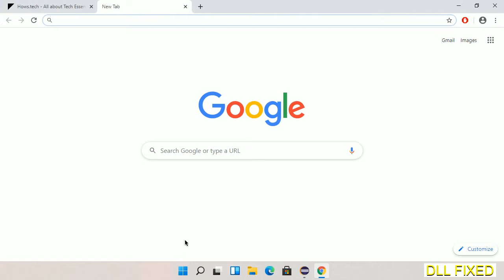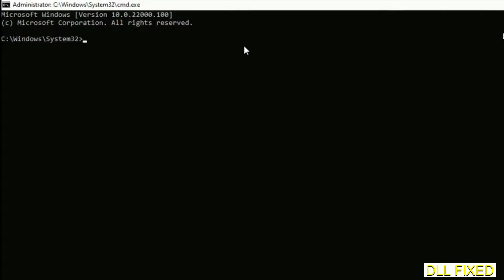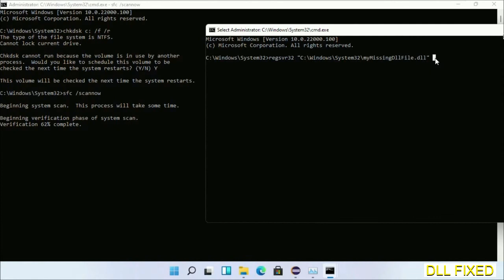normaliz.dll missing in Windows 11 | How to Download & Fix Missing DLL File Error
This video will help you to fix normaliz.dll not found error. You will be able to run your application program. We will fix this missing dll problem in 3 steps.

1. Operating System with 32 bit / 64 bit
2. Computer Model or Manufacturer
3. Program you are trying to open.

the program can't start because normaliz.dll is missing from your computer
the program can't start because normaliz.dll is missing windows 11
the program can't start because normaliz.dll is missing windows 10
the program can not start because normaliz.dll is missing windows 11